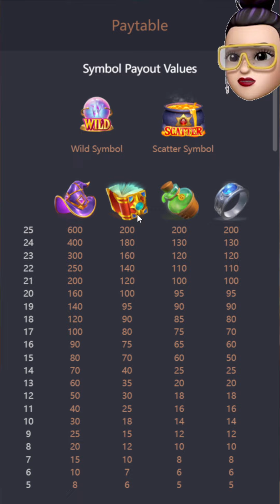Alchemy Gold : สล็อตPG เกมใหม่ค่าย PG ฟรีเจอร์ไวด์สวยๆ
📢การพนัUเป็นสิ่งไม่ดี